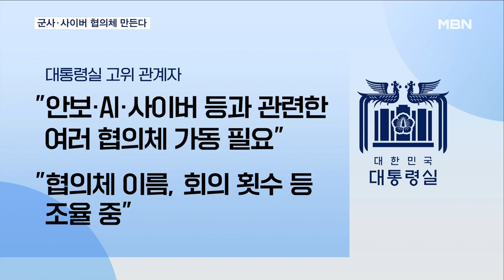한미일 '군사·AI·사이버' 논의할 협의체 다수 출범한다 [굿모닝 MBN]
【 앵커멘트 】
  오는 17일 윤석열 대통령이 한미일 정상회의를 위해 미국 워싱턴 D·C로 출국합니다.
  한미일은 군사와 인공지능, 사이버 분야에 대한 협의체를 다수 출범시켜 과거 어느 때보다 밀착하는 모습을 보일 계획입니다.
  황재헌 기자가 보도합니다.

【 기자 】
  오는 17일 출국하는 윤석열 대통령은 현지 시각 18일 오전 미 대통령 별장 캠프데이비드에서 열리는 한미일 정상회의에 참석합니다.

  역대 12번 개최된 한미일 정상회의는 모두 국제회의를 계기로 열렸는데 3국 간 회의만을 위해 정상들이 모이는 건 이번이 처음입니다.

  단순 협력을 넘어 한미일이 인도태평양 지역자유 번영의 구심점이 된다는 게 이번 회의의 목표입니다.

▶ 인터뷰 : 김태효 / 국가안보실 1차장
- "3국 안보협력의 핵심 골격을 만들고 이를 제도화할 수 있을 것입니다. 인도 태평양 지역 내 협력체로써 뚜렷한 독립성을 획득하게 될 것입니다."

  핵심 의제는 북핵 대응으로, 3국 정상은 역내공동위협에 대응할 실질적인 협력 방안에 대해 집중 논의할 예정입니다.

  구체적으로 세 나라는 군사 훈련과 인공지능, 사이버 분야를 논의할 다수 협의체도 가동하기로 하고 이름과 회의 횟수 등을 논의 중입니다.

  한미일 회의와 같은 날 한미, 한일 양자 정상회담도 개최될 가능성이 크며, 윤 대통령은 회의를 마치는 대로 현지 시각 18일 저녁 귀국길에 오릅니다.

▶ 스탠딩 : 황재헌 / 기자
- "후쿠시마 오염수와 관련해서는 앞으로 일정은 일본이 결정할 문제로 이번 한미일 회의에서는 의제로 논의되지 않는다고 안보실은 밝혔습니다. MBN뉴스 황재헌입니다."